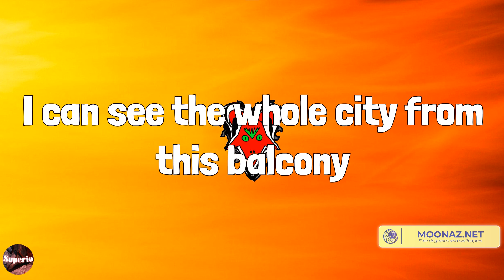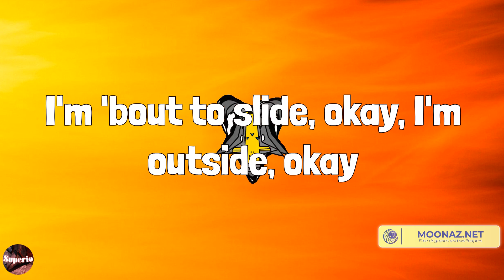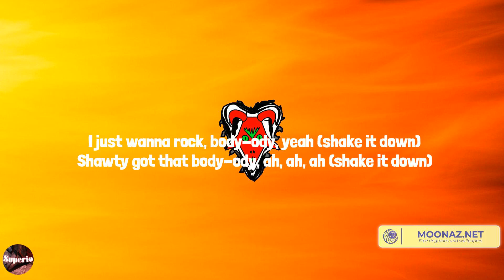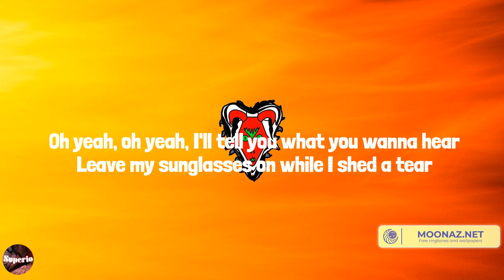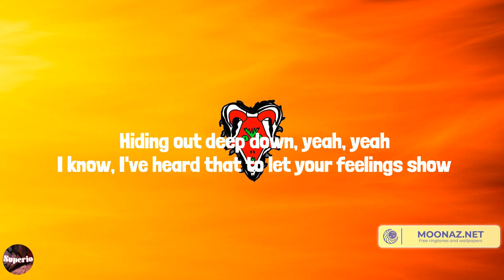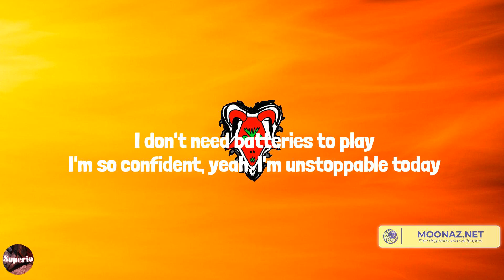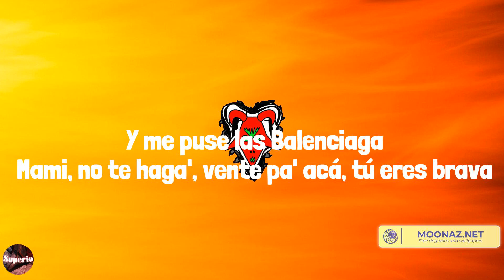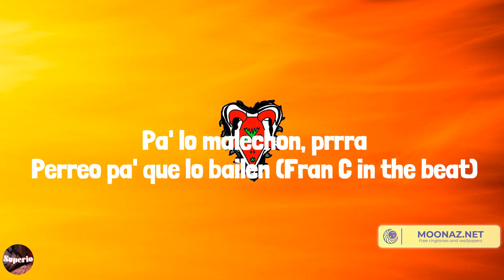Jack Harlow - First Class (Lyrics) Mix| Lil Uzi Vert,Sia,Cris Mj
Lyrics:
Mm